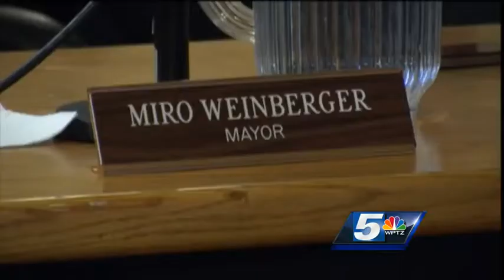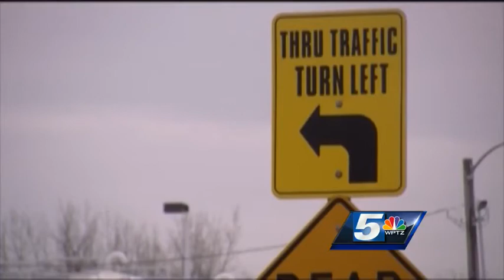Weinberger: 'State of the city' improving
Fixing finances and developing the Queen City were themes of Mayor Miro Weinberger's State of the City address Monday night.